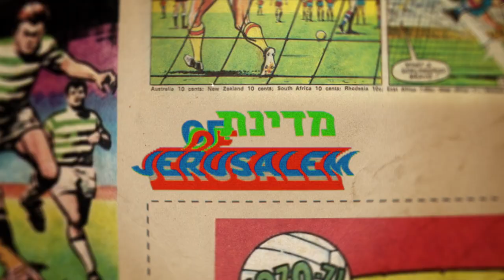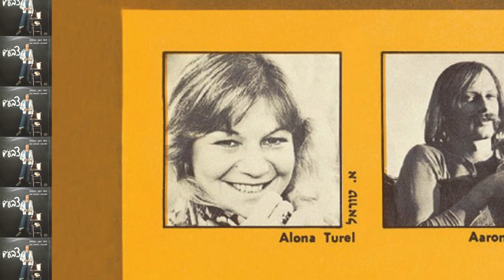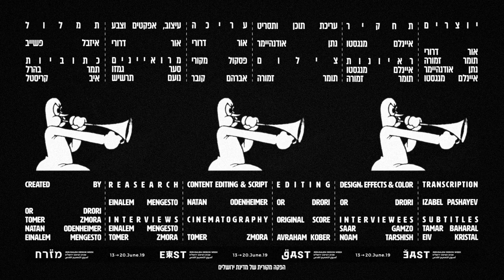מזרח מערב: פרק 6 - מוזיקה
לפני 200 שנה אירופה חילקה את הגלובוס כמו מגש פיצה, ושמה על החצי שלה אקסטרה צ'יז. לחלק עם הגבינה קראו "מערב", לחלק השני קראו "אותנטי".

מה קרה על הפלנטה מאז ש"מזרח-מערב" הפסיק לסמן כיווני שמיים והפך ליחסים בין תרבויות וממלכות? איך זה שגם בערים גדולות העשירים גרים במערב העיר והעניים במזרח? ואיך אפשר למקם את ירושלים?

*מיני-סדרה חדשה בשיתוף שבוע העיצוב*

פרק 6: מוזיקה

 מרואיינים: סער גמזו - שדרן רדיו בגלגלצ, נועם תרשיש  -אספן תקליטים

יוצרים
אור דרורי
תומר זמורה
נתן אודנהיימר
איינלם מנגסטו

הפקה
נתן אודנהיימר

תחקיר
איינלם מנגסטו

ראיונות
איינלם מנגסטו
תומר זמורה

עריכת תוכן ותסריט
נתן אודנהיימר

צילום
תומר זמורה

עריכה
אור דרורי

פסקול מקורי
אברהם קובר

עיצוב, אפקטים וצבע
אור דרורי

תמלול
איזבל פשייב

כתוביות עברית
תמר בהרל

כתוביות אנגלית
איב קריסטל

שבוע העיצוב הבינלאומי 2019

הפקה מקורית של מדינת ירושלים